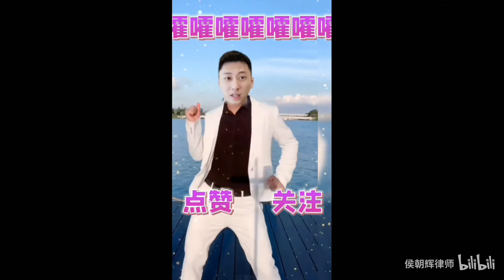当多大的领导可以配枪？